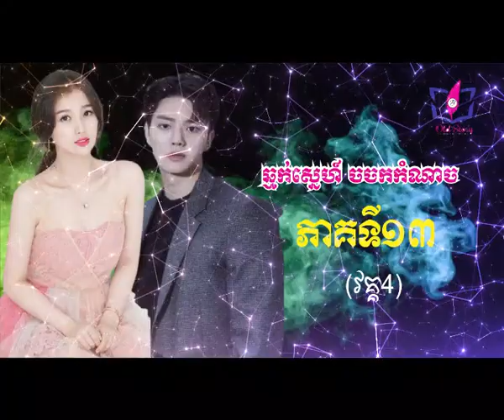ឆ្មក់ស្នេហ៍ ចចកកំណាច (13) វគ្គ៤